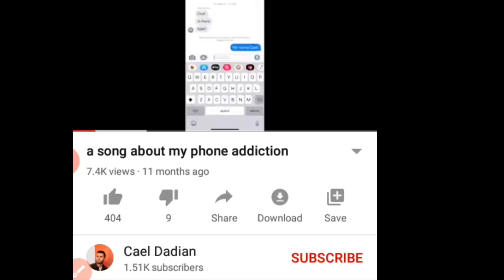Mansi ni Phone Addiction aro Uni Nokdong|Garo Moral stories| Sather Momin ||Garo cartoon Video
mitelbea nisoenggipa sakantikon.